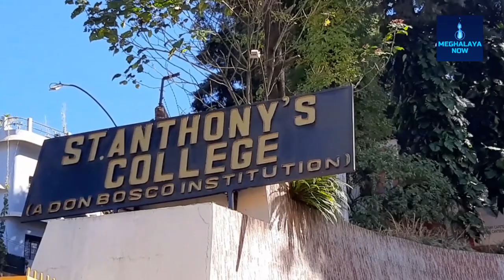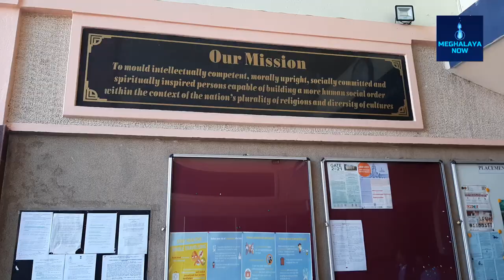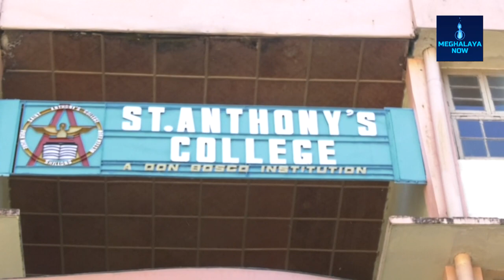Meghalaya Girls' find innovative way to develop eco-friendly paper | Meghalaya Now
Meghalaya Girl’swith Innovative Dreams emerging to develop eco-friendly Paper
 Meghalaya four girls' finds an innovative way to develop eco-friendly paper. We know that this is the era of tech and mechanics, in such a scenario, getting opportunity to showcase the talents can prove a miracle to young talents. Innovation and discovery have always paved the way to earn the golden chance you need to make your our dreams come true. This is the story of the team of four St. Anthony’s College girls studying in B.sc  degree program 3rd year who made to the top 6 finale in Future+ an International community driven innovation program.

Futures+ is an international community-driven innovation program organised by Sustainable Living Lab, Singapore, and National Institute of Technology (NIT), Warangal to develop over 100 environmentally sustainable pilot projects.  The four girls team called., F.A.P.N. conisstiting of  Farhina  Choudhury,   Ananya Gogoi,  , Prerna Jain,  and Natalaya Lyngdoh   develop and eco-friendly  paper with organic waste  using indigenous products and vegetable  wastes. Earlier the girls qualified in the top 15 and reached the top 6 final and have set an example across India especially for those who think girls' in innovation are way behind.  While interacting with  F. A. P. N,  team it can be said that their sole aim was to create jobs in rural communities and also to provide environmentally friendly and profitable paper to children in rural areas. The project will also benefit the rural women who are not tech savvy and yet can work in the  paper industries.

Speaking to project leader Ananya, she said to Meghalaya Now Correspondent, “Initially when we started it was a university project and with the help of our professor,Madam Sona, we dug into this project and did extensive research and we were inspired by the students of the IIT Delhi who make paper from straw, and thus from there we got the idea to make paper from the organic waste.”
Explaining paper making process, Farhina said, “We make papers using indigenous materials like betel nuts, vegetable husks and peels, organic waste and there is no use of chemicals and of any advanced technology to make these different types of paper. All of these papers are biodegradable paper. The process is quite simple, all we have to do is boil the material and mix it into the mixture,then sieve it and let it dry for a day. Wasted papers can be recycled into newpaper using same process. "
 Speaking to Meghalaya Now exclusively, Prerna said that “  It was a great  learning experience from  our College , Kryshan Foundation who mentor our projects throughout this and we are also grateful to Future plus for giving us a platform  and we learnt a lot from them .  We have worked remotely and attended workshops and they appreciated our project as well”.  The project also inspires women of the state and works for industries without having any tech knowledge.
Interacting to Natalaya Lyngdoh, team F.A.P.N she told Meghalaya Now that  “Meghalaya has no paper mill and therefore the paper industry will definitely prosper. These papers will be cost effective and help the poor children to afford the notebooks for their education. At the same time We also believe that the government of Meghalaya will support our industry as it will create jobs for rural livelihood and become a source of income for women.

All in all,it can be said that the effort of the F.A.P.N team has fulfilled the magnitude of the challenge that the youth of the state is missing somewhere and who is lagging behind in the field of innovation. These innovative dreams are now carving out a niche for young girls to become pioneers in the industrial sector and bridge the gap. The team, for approximately two months, participated in workshops conducted by Futures + and worked remotely from different locations in the midst of a global pandemic. Their pitch and experience under the mentorship of the Kyrshan Foundation earned them a “Special Mention” in the final rounds announced on November 1, where they were declared the top five teams in the international competition.

Nonetheless, this international Future plus competition is aimed at sustainable projects giving new wings to more new dreams and supporting young talent, but before the final curtain is drawn all they need is government support to have a start-up that will generate a holistic livelihood, and will work for the economic development agenda in the future.

Bureau Report
Green Hills Times Network®